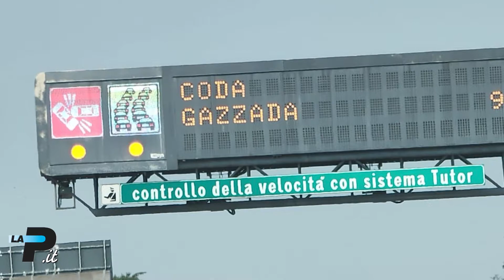Tg Prealpina ore 19 | Il trionfo iridato di Tete | 19/06/2022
Nuoto - Nicolò Martinenghi campione del mondo
Legnano - Risse, botte e accoltellamenti nella notte
Parabiago - Cade durante gara di pattinaggio, grave
Busto Arsizio - Tamponamento e traffico in tilt sull'A8
Cerro Maggiore - Morso da un serpente
Luino - In ricordo di Giada, Alessio e Daniele
In studio Massimo Rovati